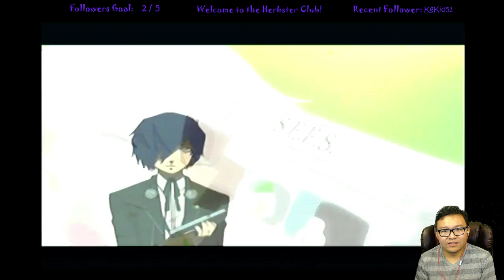Persona 3 - Protagonist's Persona Awakening Reaction - Herbster Twitch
Was flipping out when he sees the awakening persona of the male protagonist :D ENJOY!